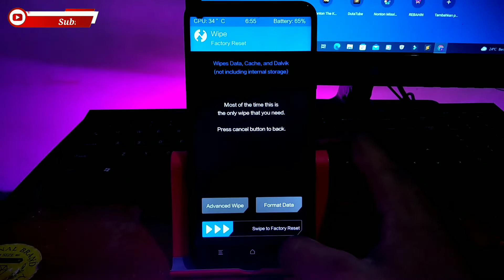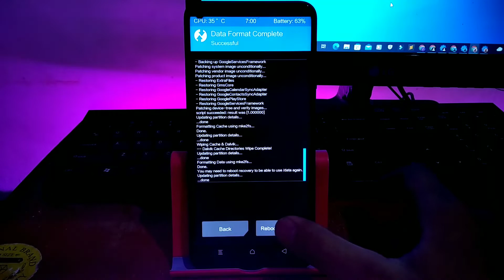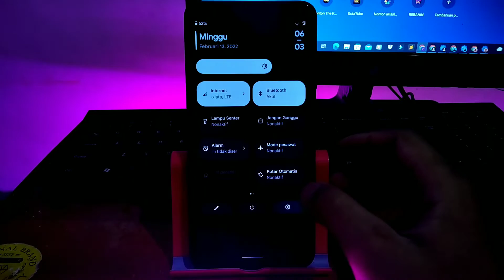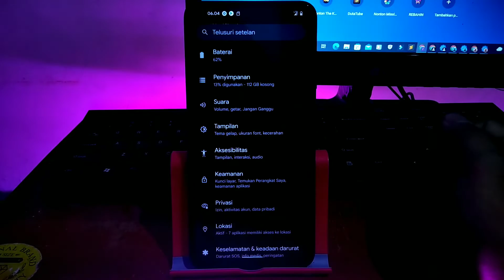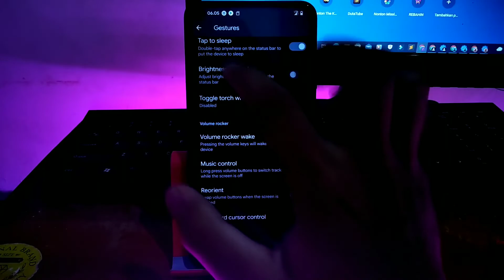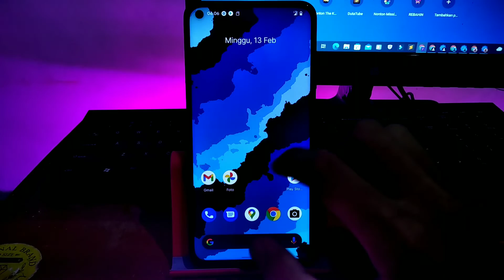install dan review custom rom spark os redmi note 9 merlin android 12 | trik install tanpa bootloop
hallo semua...di video kali ini saya membuat video tentang install dan review custom rom spark os redmi note 9 merlin android 12. kemudian di dalam videonya juga ada trik agar saat install custom romnya tidak mengalami bootloop, untuk lebih jelasnya silahkan tonton aja dan jangan di skip yaa...terimakasih

- bahan bahan